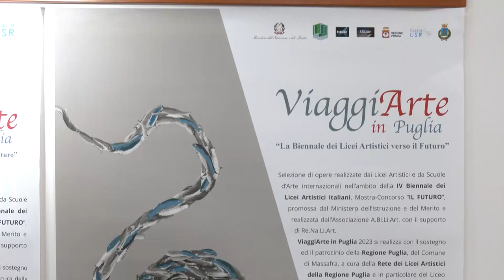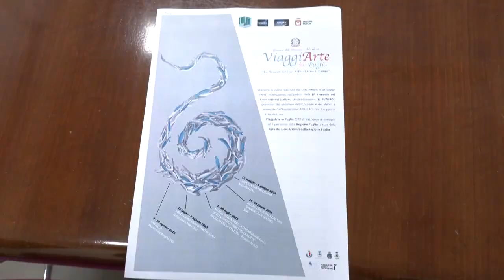ViaggiArte in Puglia Sei tappe per scoprire la mostra della Biennale dei Licei Artistici Italiani